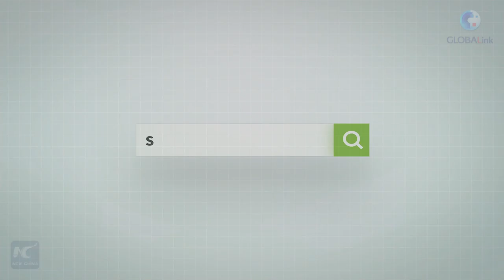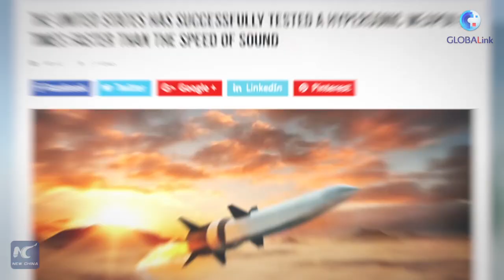Deer Show | Hypersonic? Or Hyperpanic?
Q: Why hype up China's aircraft test and call it a Sputnik Moment?
A: Trust me, people's fear could do me a lot of favor...